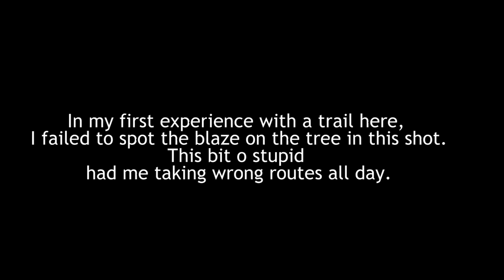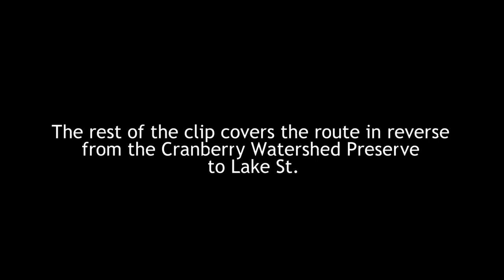Bay Circuit Trail Kingston MA: Lake St. Trailhead to Cranberry Watershed Preserve.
This covers the essential trailhead along Lake St. that gets you from the Silver Lake Sanctuary area to the Cranberry Watershed Preserve.

The lack of signage spooked me on my first trip as all prior places I'd visited had that stuff covered. As a result, I wandered on and off course all day.

 I eventually figured it out so that future curious explorers will have something more substantive to work with.